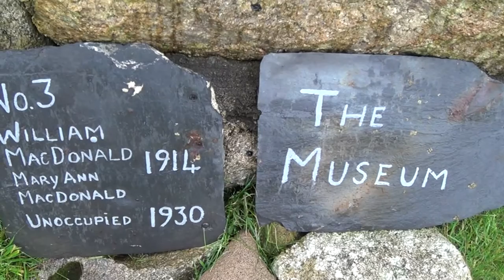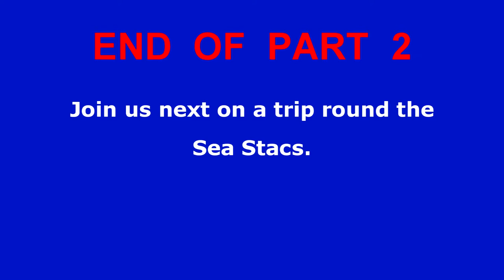St. Kilda (Hirta) part 2.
Everything was shared.  Each day (except Sunday, God's day) all the men met between house No 5 and No 6 for the morning meeting - later known as the St. Kilda parliament - to decide what needed doing and who would do it.
The St. Kilda women worked much harder than the men - but the men's work was more dangerous.  Even tending the sheep cold be perilous.
St. Kilda could ill afford to lose able-bodied males.  Already depleted by disease and emigration, by the 1920's the community was struggling to feed itself.  Nurse Williamina Barclay, posted to Hirta at this time was horrified by what she found.  Well aware, too, of the limited medical service she could provide, she tried to persuade the islanders that the time had come to leave St. Kilda.  The younger adults were mostly in favour, the older ones against.
In April 1930, after another harsh winter, Williamina Barclay invited the people of Hirta to have tea with her.  At the time thirty six adults and children were living on Hirta, and it seems that almost all of them turned up for the tea party.  During the course of the event Williamina Barclay raised the prospect of seeking evacuation, and offered to provide guidance and help.
By the end of August that year the evacuation was completed and the process of resettlement on the Scottish mainland had begun.